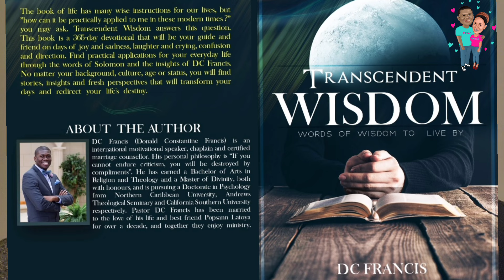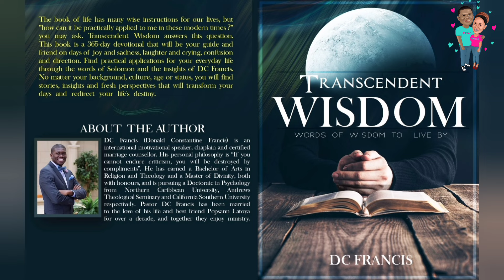Spend The Weekend With Us In Albany New York | Vlog | The Francises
Despite suffering from an eye injury, Honey and I are off ministering in upstate New York. Join us in this vlog as we spent the weekend in Albany, NY.